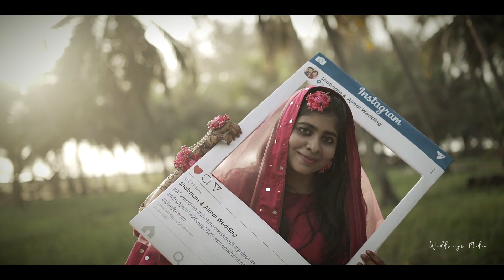Kerala muslim wedding highlights | Shabnam - Ajmal | Wedrings Media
Congratulations!
You got married!This is one of the most important and exciting times of your life. We team Wedrings Media is extremely glad in being part of your beautiful day.

Much love from Wedrings Media.